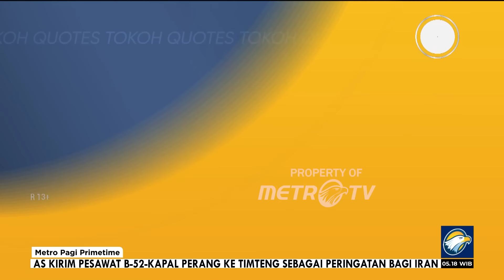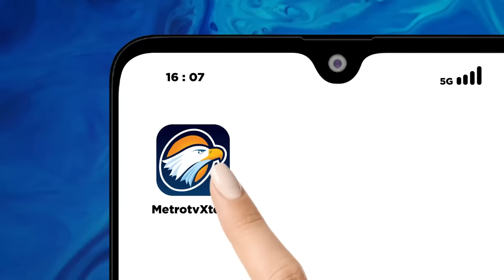TikToker 'Sadbor' Ditangkap, Diduga Promosikan Judol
MetroTV, Polisi menangkap Gunawan Sadbor di Sukabumi karena diduga mempromosikan judi online (judol) di akun TikToknya. Ia dikenal sebagai pelopor kampung live dengan konten joget 'sadbor' yang selalu viral di TikTok.